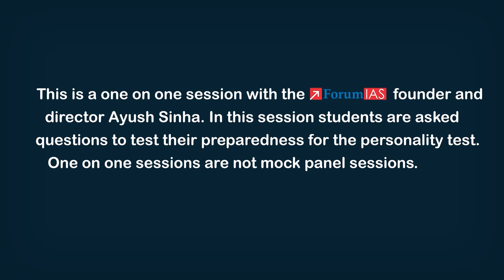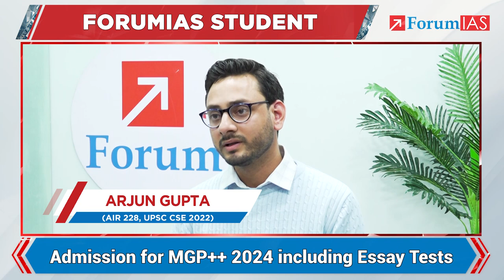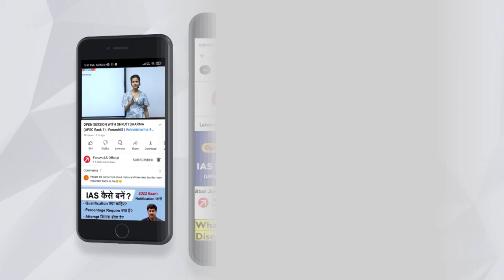Arjun Gupta(ForumIAS Student) | IAS Rank 228 | CSE 2022 | One on One Session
Arjun Gupta, hailing from Trikuta Nagar in Jammu with roots going back to Ramkot village in Billawar, District Kathua, did his schooling from Army Public School Kaluchak till class 11th and Class 12th from MVM Senior Secondary School.
He did his Bachelors as well as Masters in Economics from IIT Kanpur. During college days, he was also part of the winning team of the National RBI Policy Challenge 2019 and subsequently worked as an Intern in Monetary Policy Department of RBI Mumbai. Besides, he also worked as Analyst at McKinsey and Company – a consulting firm between 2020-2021. Arjun also secured rank 1 in Indian Economic Services 2022.

ForumIAS extends heartiest congratulations to Arjun on his remarkable achievement and wish him good luck for his future endeavours.

1. Tête-à-tête With A Topper 2022
3. Mock Interviews -UPSC 2022
4. One on One Session